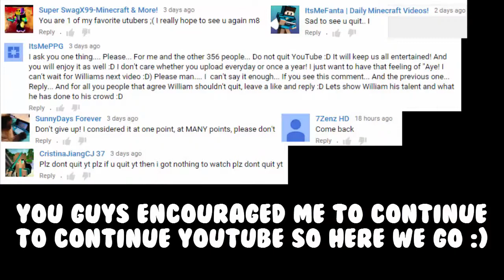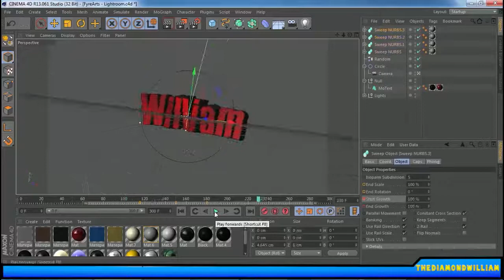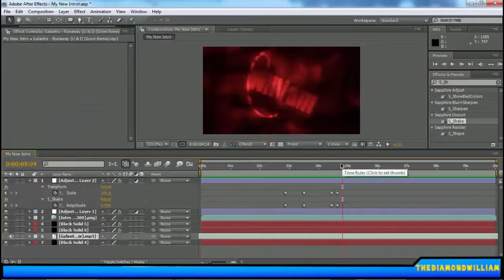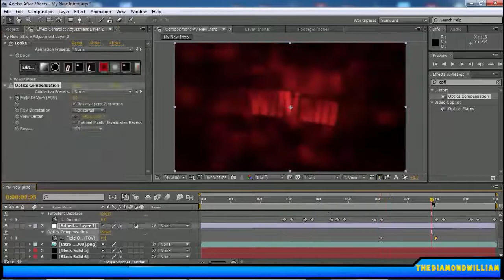TDWDesigns | [Speed-Tro] | My New Intro - My First Time Making A 3D Intro!? - 30 Frames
My New Intro Is Here!I Made It Myself For The First Time!It Is 30 Frames But I'll Try To Make 60 Frames Later Cause I Need To Test If My Laptop Can Handle So Much Rendering :P And Thanks For Encouraging Me To Continue YouTube! :D

Programs Used:
Cinema 4D :: FyreArts Lightroom
Adobe After Effects CS4 :: Magic Bullet Looks :: GenArts Sapphire Plugin :: Trapcode Form :: Video Copilot Twitch Plugin

Want An Outro You Must Have At Least 100 Subs & You Must Know How To Edit A Video In The Box!
I Don't Make Intros Yet!

Anything You Wanna Send Me?

Wanna contact meI'm online everyday on my phone!Add me on Skype TheDiamondWilliam (Make Sure To Mention Your YouTube Name!)

Animo (On Android Devices): TheDiamondWilliam

-- Credits --
All titles and images created by TheDiamondWilliam
Intro Made By TheDiamondWilliam
Watermark and Like Overlay By TheDiamondWilliam
Outro By TheDiamondWilliam